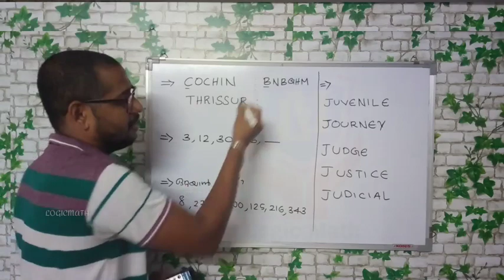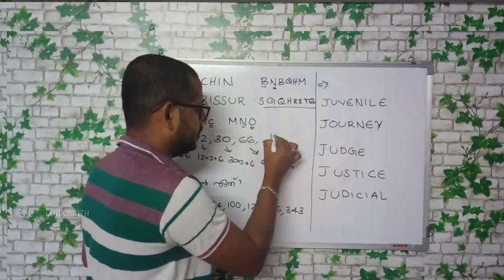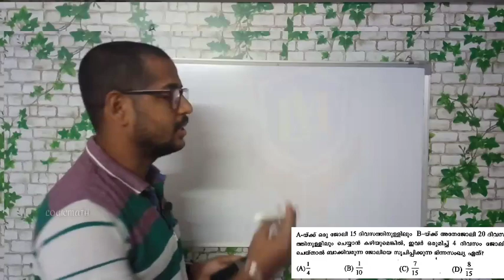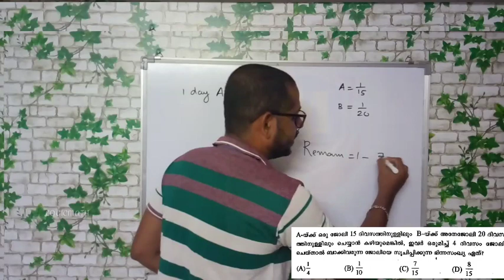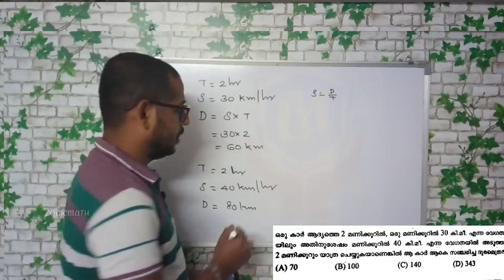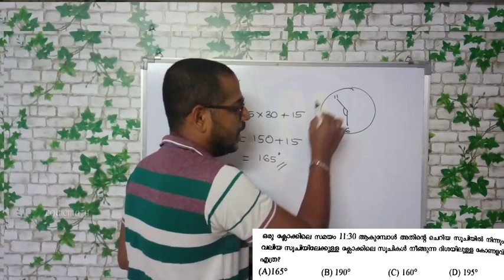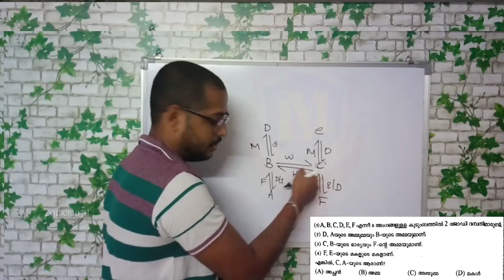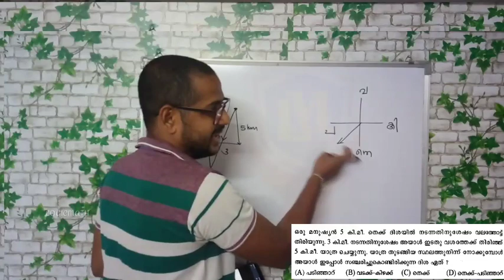LDC MATHS : IDUKKI 2014 Previous year questions | Part 1 Episode 24